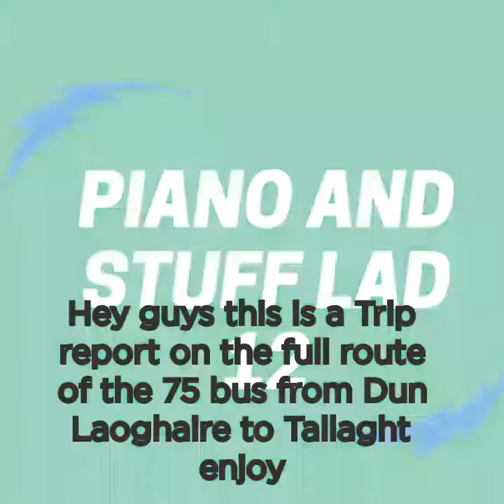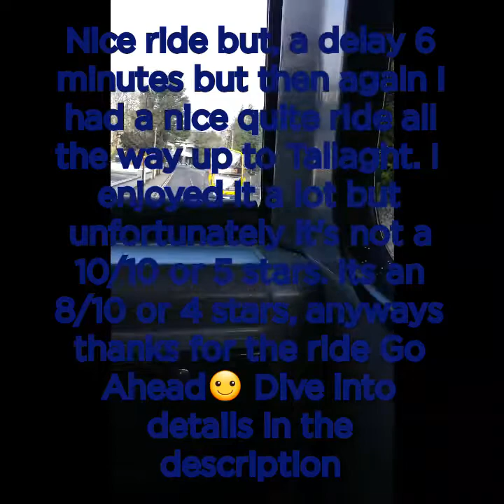TRIP REPORT: Go Ahead full route 75 Dún Laoghaire to Tallaght full report in the description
Hi guys I hope you enjoyed this trip report on the full route of the 75 bus from Dún Laoghaire to Tallaght via Dundrum.

My trip started off with a delay again cause I think around half of the time I take the 75 there is a 2-10 minute delay, but in this case it was 6 minutes. We started at Dún Laoghaire and drove through: Deansgrange, Stillorgan, Dundrum, Ballinteer, Nutgrove, Rathfarnham, Firhouse and then into Tallaght. The trip was a 1 hour and 30 minute route. Again I got lucky to go on a rather new model of the SG generation because I saw a USB in front of our seat, so that meant it was either a 2017, 2018 or the new 2019 model. Sadly before starting the route I didnt catch the number plate, then I would've known from what year it was. Some history of the 75 here: First, Dublin Bus operated this route via Stillorgan instead of Dundrum. It was mostly operated by the AX or AV generation model, but now Go Ahead operates it with via Dundrum and mostly the SG class. Anyways back to the report. The seats as always were comfortable and the route I think caught up with the delay which was good and overall it was a good time on the 75. Now scores, as much as I like travelling on buses I like them without delay. So overall, I'm giving it an 8/10 or 4 stars. I recommend this route too, and thanks for the ride Go Ahead!☺☺